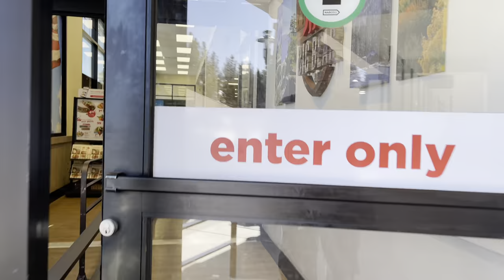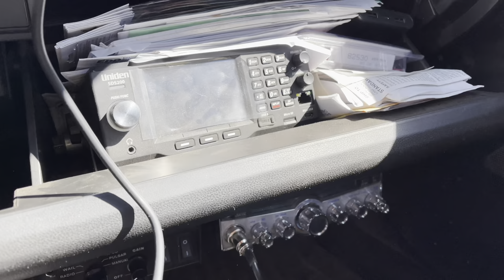SNOWFALL Aftermath for the Big Bear, CA area. How much snow remains from last night's snow? 3/4/2021